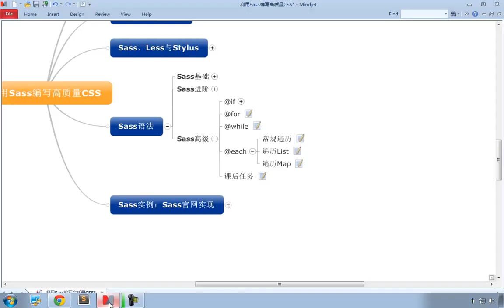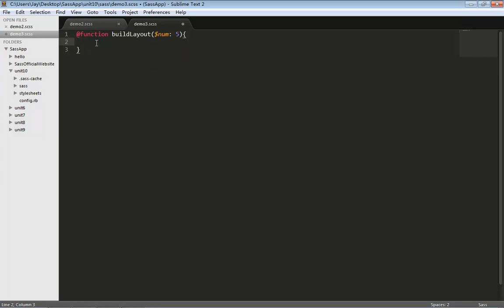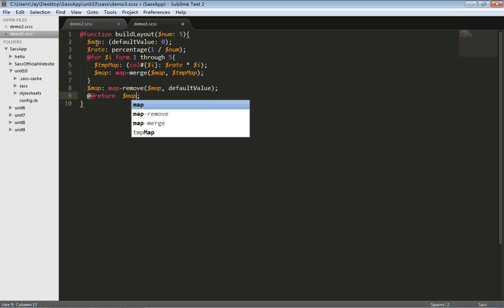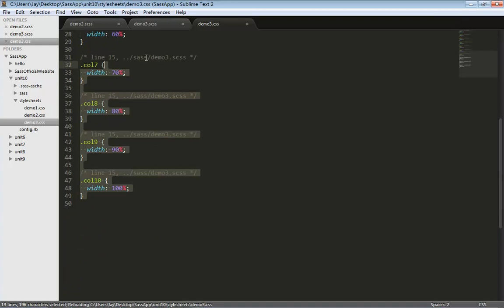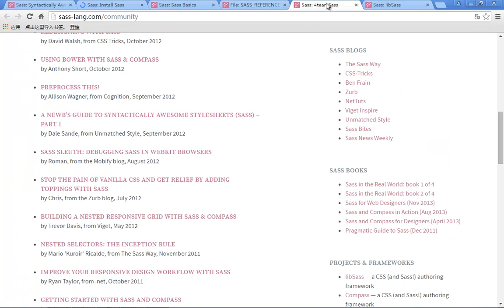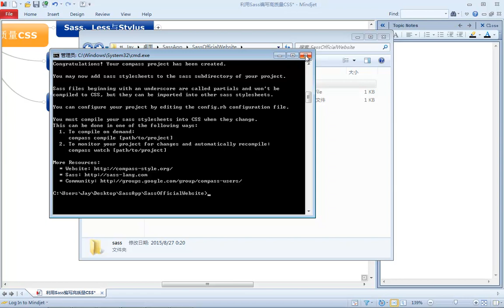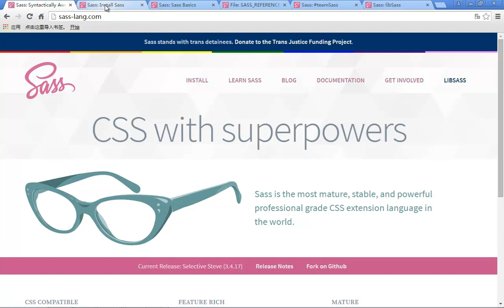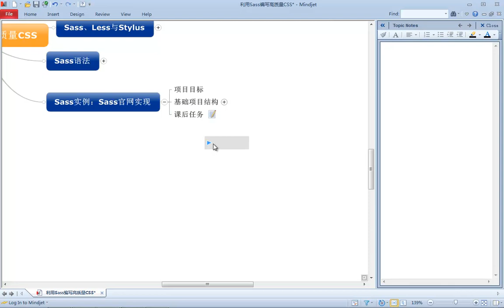利用Sass编写高质量CSS11 Sass官网（基础项目结构）